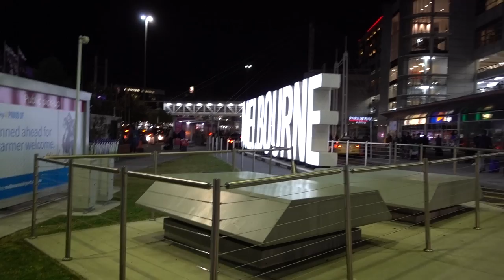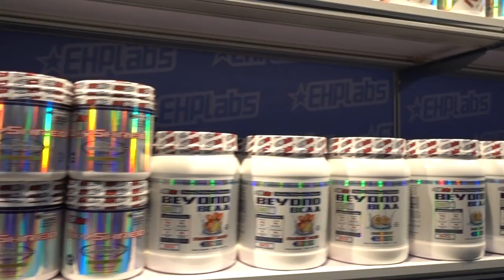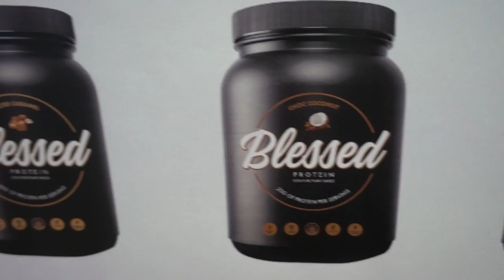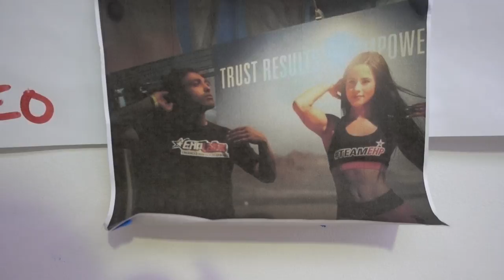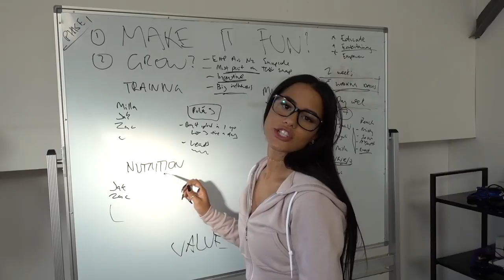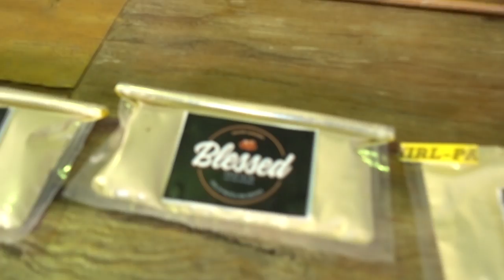A Typical Work Week In The Life Of Katya! || AUSTRALIA PART 2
Part 2! Shooting more for my app, my legging line, and flying to Melbourne for the weekend for the Fitness Show! And yes, I let these guys grab my butt lol.. they asked nicely  ;)

Just a typical work week in the life of me, Katya!

Edited by: @thomasabowd